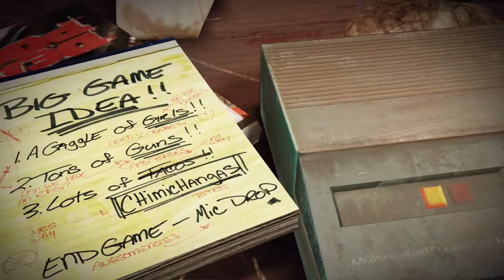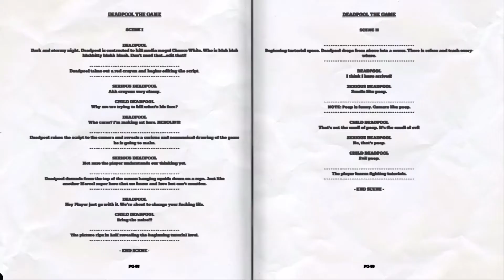Mr. Deadpool Intro - Deadpool - Part 1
Deadpool is an action-adventure video game based on the Marvel Comics antihero of the same name. The game was developed by High Moon Studios and published by Activision. It was released for the Microsoft Windows (in digital format only), PlayStation 3, and Xbox 360 in June 2013. Written by Daniel Way, the plot follows Deadpool (voiced by Nolan North) as he joins forces with the X-Men and Cable to thwart Mister Sinister's latest scheme, getting into numerous comedic adventures along the way. Similarly to other stories based on the character, the game features self-referential humor and fourth wall breaks.

The game received mixed reviews, being praised for its humor and plot elements while being critiqued for deficiencies in its gameplay. Deadpool, along with most other games published by Activision that had used the Marvel license, was de-listed and removed from all digital storefronts in 2014. As of July 15, 2016, the game was made available to purchase again on Steam as well as PlayStation Store's downloadable content but only in the US markets. The game was re-released on November 18, 2015 on PlayStation 4 and Xbox One to coincide with the release of the 2016 film based on the character. On November 16, 2017, the game was once again removed from digital storefronts due to licensing issues.